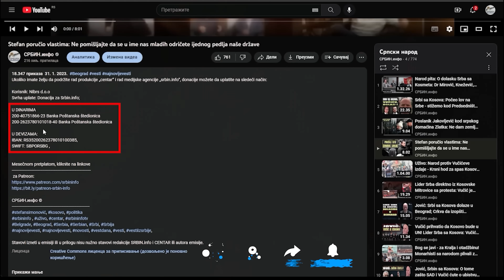U Skupštini bura: Miloš Jovanović pokazao dokaze - Vučić priznao nezavisno Kosovo!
U DINARIMA
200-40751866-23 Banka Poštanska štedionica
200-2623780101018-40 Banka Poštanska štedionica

U DEVIZAMA:
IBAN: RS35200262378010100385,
SWIFT: SBPORSBG ,